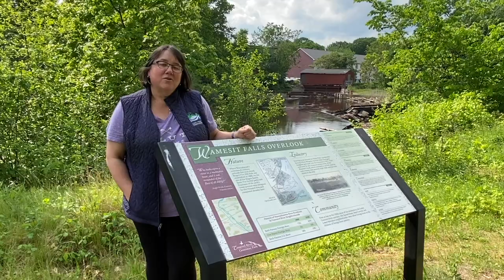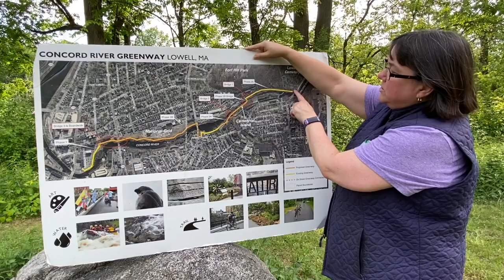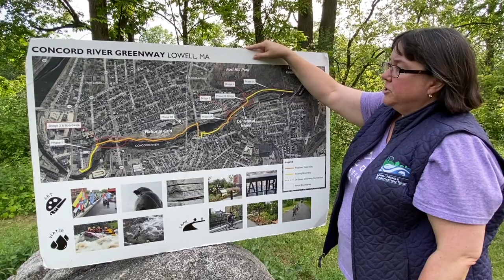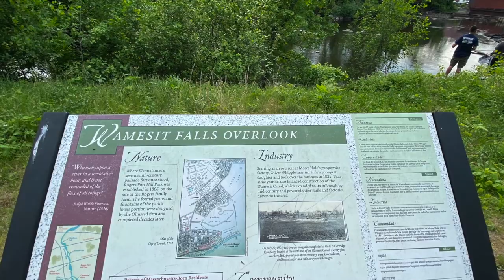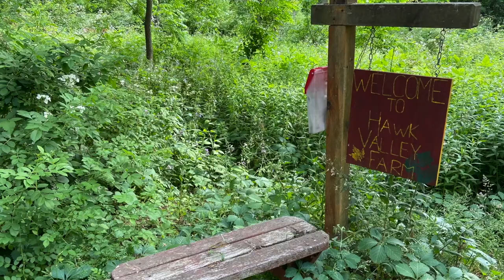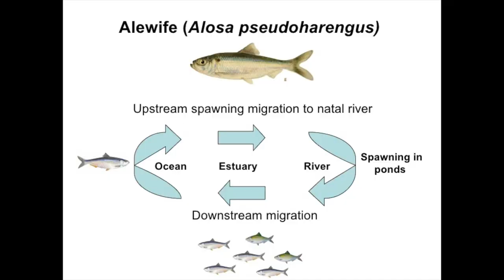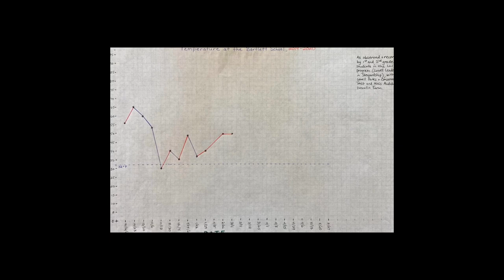Lowell Parks & Conservation Trust presents: Conservation Through Learning - Episode 1